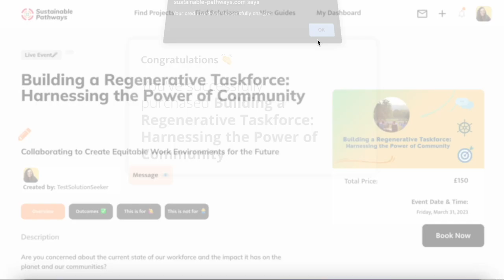Vlog 1/3 | Creating Live Events on Bubble | On-Boarding Calls | Making Tea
Join me as I make 3 vlogs as part of a mini pilot project. I was inspired by this video on LinkedIn (see below), and thought it could be good to journal what I get up to on a daily basis.

To be honest, I mainly see it as something that will keep me accountable and help with routine, and if it is interesting, brings a laugh or gives a bit of inspiration to others - then happy days.